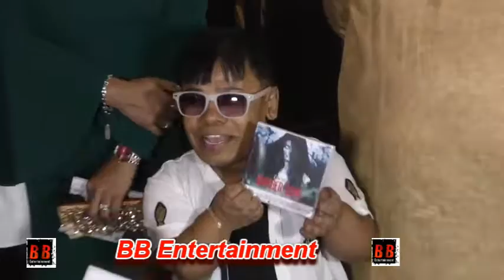BIGG BOSS 12 Fafe HOT Actress Arshi Khan Music Launch Of Film